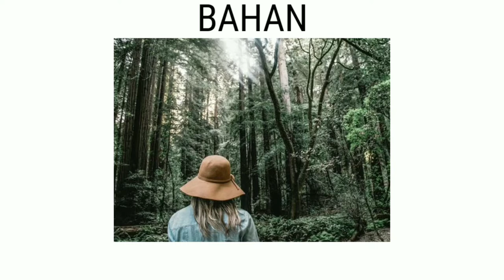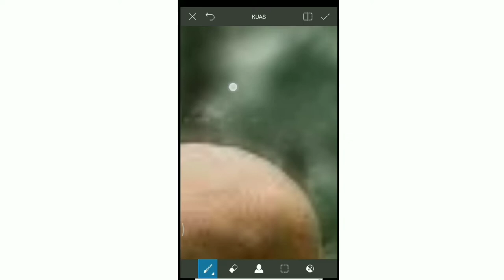Edit foto bokeh picsart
Cara edit foto bokeh di android by picsart
Hai
Di video kali ini saya akan mengajarkan cara edit efek bokeh di android menggunakan aplikasi picsart
Membuat efek bokeh ini cukup mudah dan kita mengedit foto ini di apk picsart
Cek aja di goggle play store. Tonton video tutorial edit foto bokeh picsart
KONTEN
▪️GAME
▪️SULAP
▪️PRANK
▪️SINEMATOGRAFI
▪️VLOG
▪️DLL
Jika ada pertanyaan
Boleh dm saya di
Dan terima kasih yang telah mensupport saya sampai sekarang saya harap kalian terhibur dengan video saya hanya itu yang saya bisa
Terima kasih telah yang telah mononton
Akhir kata, aku WILDANSYAH and See next time
BYE